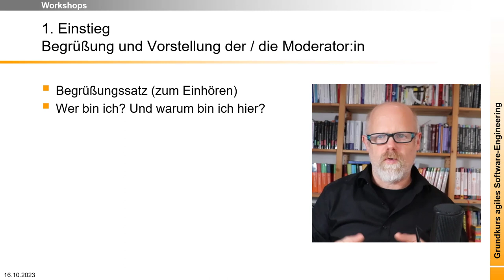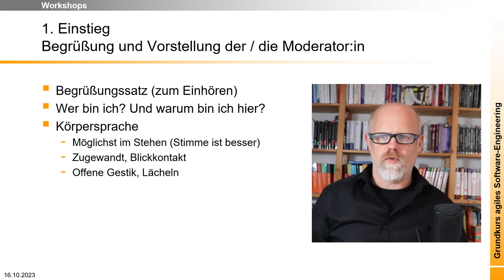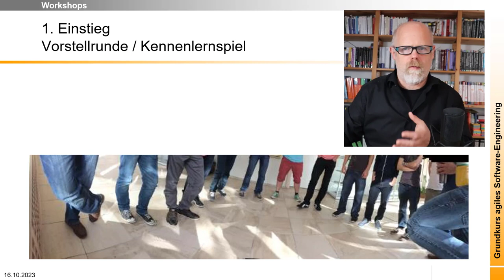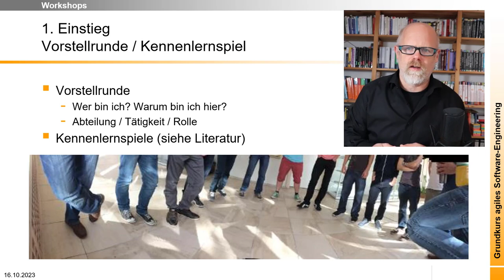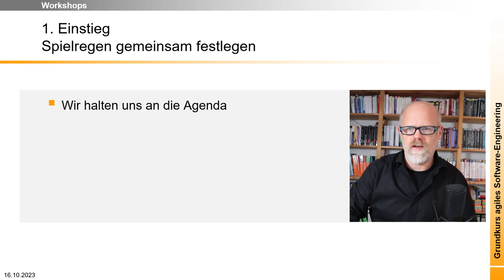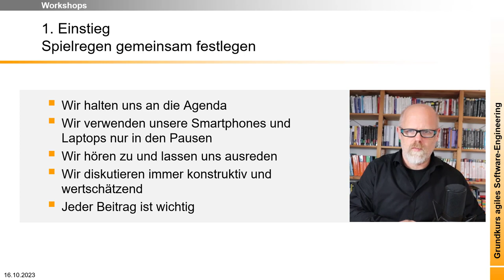Workshop: Einstieg mit Vorstellrunde, Agenda und Spielregeln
Du bist Moderatorin oder Moderator in einem Workshop? Der Einstieg in den Workshop ist besonders wichtig, da Du dort für eine positive Arbeitsatmosphäre und für motivierte Teilnehmerinnen und Teilnehmer sorgen kannst.

Der Einstieg bestimmt den weiteren Verlauf des Workshops entscheidend. Hier kannst Du mit wenigen Worten eine positive Stimmung schaffen und dafür sorgen, dass sich die Teilnehmer wohlfühlen.

Vorstellrunde: Am Anfang stellt sich jeder Teilnehmer kurz vor, erwähnt werden hier besonders Eigenschaften oder Rollen der jeweiligen Person, die wichtig für den Workshop sind. Alle Teilnehmer sollten einen Überblick haben, welchen Beitrag die jeweils anderen leisten können.

Kennenlernspiele: Damit sich die Teilnehmer besser verstehen, gibt es zusätzlich jede Menge Spiele zum Kennenlernen, beispielsweise sollen sich die Teilnehmer im Raum sortiert nach der Länge ihrer Zugehörigkeit zum Unternehmen aufstellen oder nach ihrem Heimatort, beispielsweise Süddeutsche nach vorne im Raum und Norddeutsche nach hinten. Dies sorgt für etwas Bewegung und liefert die ersten Gesprächsthemen für die Pausen. In Büchern zum Thema Moderation finden sich viele weitere Anregungen.

Agenda vorstellen: Am Anfang des Workshops stellst Du das Ziel des Workshops vor - Eigentlich verkaufst Du das Ziel sogar. Du beantwortest die Frage, "warum" der Workshop überhaupt stattfindet und welche Ergebnisse erzielt werden sollen. Dann stellst Du die geplante Agenda vor und stimmst diese mit den Teilnehmern ab, inklusive der Kaffee- und Mittagspausen sowie der Zusammenfassungs- und Feedbackrunde am Ende.

Die Agenda des Workshops sollte zu jedem Zeitpunkt für alle Teilnehmer sichtbar sein. Ihr könnt sie beispielsweise auf ein Flipchart-Blatt schreiben und dieses an eine Wand kleben. Denkbar ist auch die Darstellung der Agenda wie ein Taskboard mit den drei Spalten Todo, Doing und Done. Jeder Punkt auf der Agenda wird über eine Haftnotiz dargestellt. Jeder bearbeitete Punkt wandert über doing in die done-Spalte. Diese Form der Agenda kann sehr gut während des Workshops angepasst werden, denn weitere Themen können über neue Haftnotizen leicht ergänzt werden.

Spielregeln: Einige Teilnehmer beantworten permanent irgendwelche Emails mit ihrem Laptop oder Smartphone und arbeiten nicht wirklich mit. Einige hören sich gerne reden oder verzetteln sich in ihren Beiträgen. Andere fallen diesen ins Wort, lassen sie nicht ausreden oder kippen einfach ihren Beitrag ab ohne sich auf die anderen zu beziehen. Das habt ihr sicher auch schon erlebt. Mithilfe einfacher Benimmregeln könnt ihr gemeinsam mit euren Teilnehmern einige Ursachen für Probleme in Workshops abmildern. Die Regeln sollten von den Teilnehmern gemeinsam beschlossen werden und sie sollten für die Dauer des Workshops sichtbar an einer Wand des Raumes erkennbar sein. Ihr könnt beispielsweise ein Flipchart-Blatt dafür verwenden. Benimmregeln sind beispielsweise:

  - Wir verwenden unsere Smartphones und Laptops nur in den Pausen
 - Wir hören zu und lassen uns ausreden
 - Wir diskutieren immer konstruktiv und wertschätzend